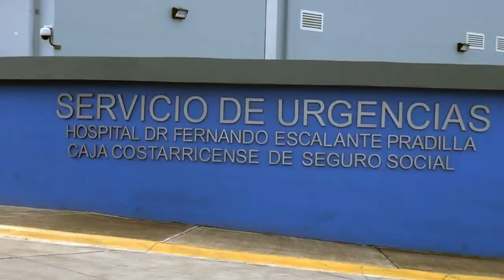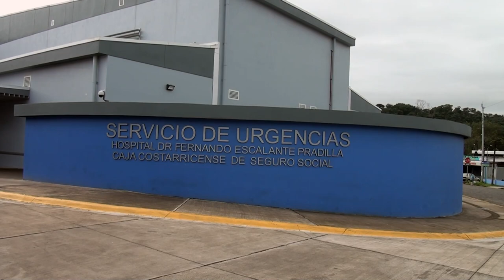Hospital de Pérez Zeledón se prepara para jornada de alto impacto